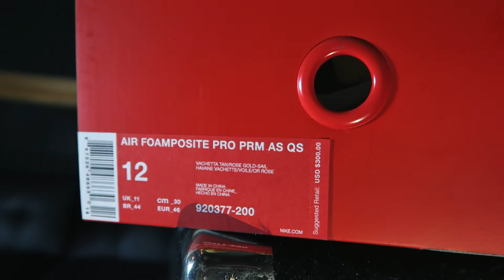Nike Air Foamposite VACHETTA TAN Premium ON FEET Review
filmed by @sneakerfinesse and @strikeforceent on instagram